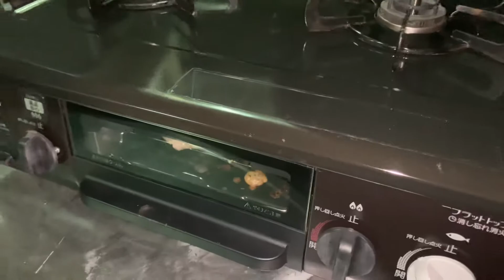Vlog 1 Pork is being grilled by Japan gas stove . Yummy .